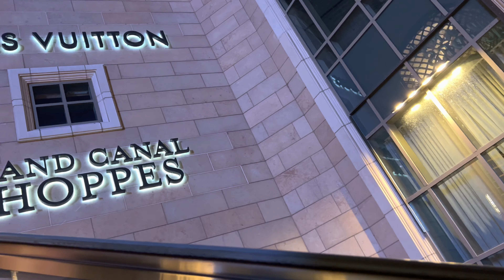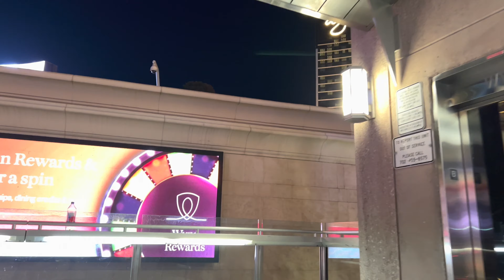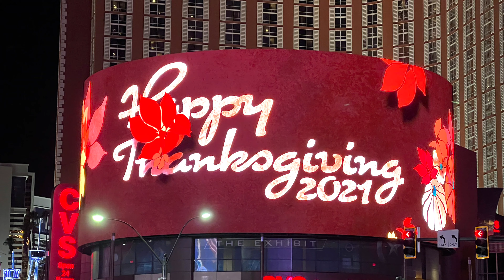Las Vegas Strip - 4K - Live Music - Walk - Weekend - Las Vegas NV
Las Vegas - 4K - A Walk -  Thanksgiving Weekend - Las Vegas NV